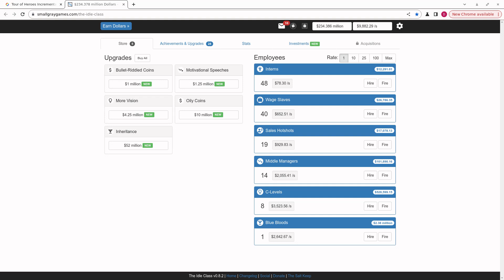video q 4666